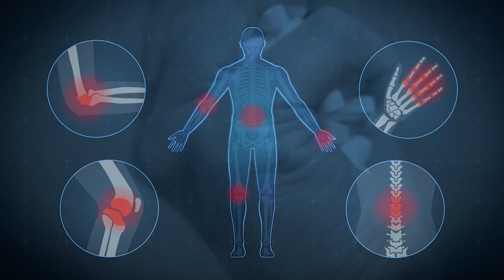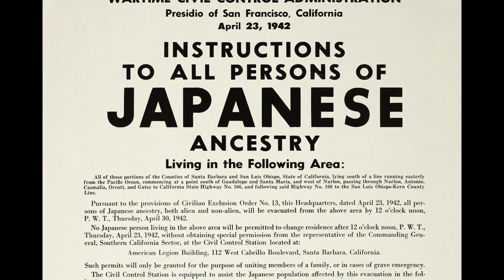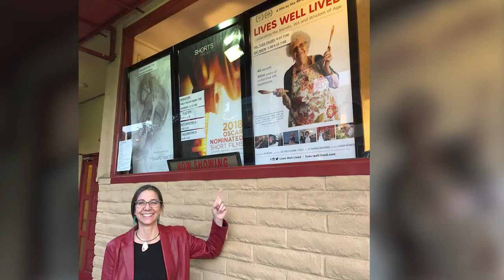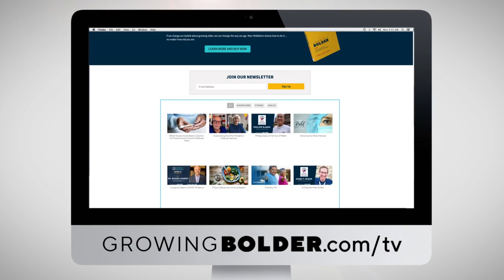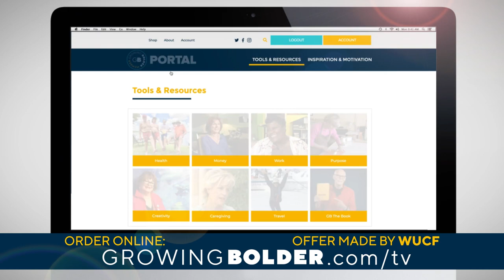"A Life En Fuego" | Growing Bolder Season 6 Episode 2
He walked away from the biggest job in his industry at the peak of his career. Sportscasting legend Dan Patrick reveals the motivation behind his stunning move and shares the health struggle that nearly did him in.